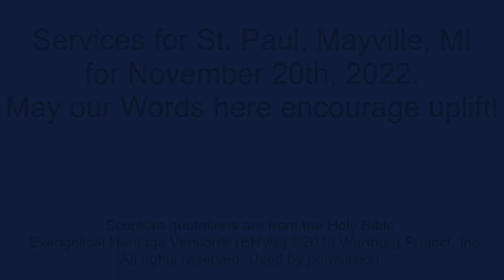12042022 yt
Scripture and sermon for December 4th, 2022 for both St. Paul of Mayville, Mi and King of Kings Lutheran of Frankenmuth, MI. It is Advent 2a.